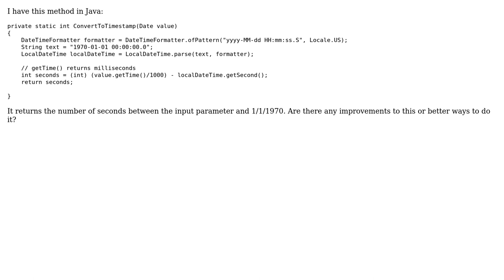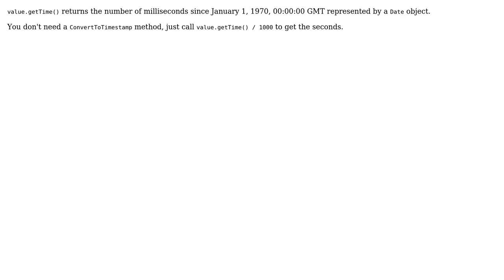Code Review: The number of seconds between 2 Dates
With thanks & praise to God, and with thanks to the many people who have made this project possible! | Content (except music & images) licensed under CC BY-SA | Music | Images & others | With thanks to user ravthiru user Jamal user Al Lelopath and the Stack Exchange Network Trademarks are property of their respective owners. You are responsible for your own actions.